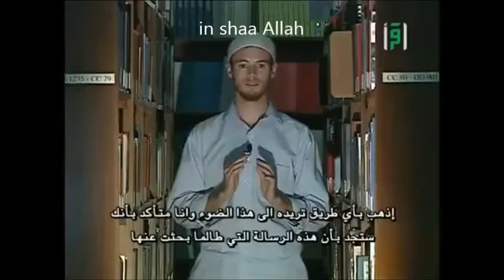americano Christian converte all'Islam